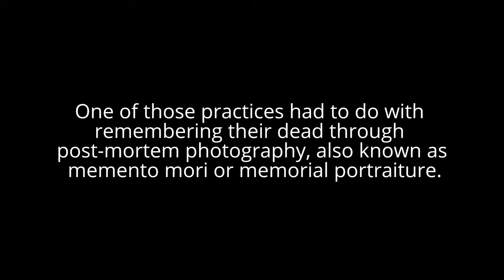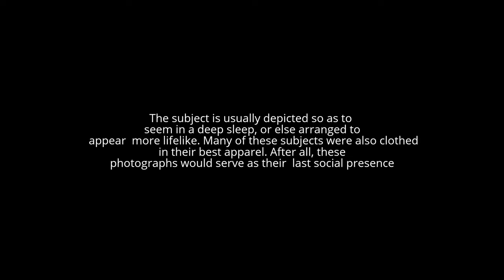Post-mortem photography the Victorian period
The Victorian period of history had a few customs that today are considered, in most western cultures, to be downright creepy.  One of those practices had to do with remembering their dead through post-mortem photography, also known as memento mori or memorial portraiture.

El período victoriano de la historia tenía unas cuantas costumbres espeluznantes

La période victorienne de l'histoire avait quelques habitudes effrayantes

Die viktorianische Zeit der Geschichte hatte ein paar gruselige Sitten